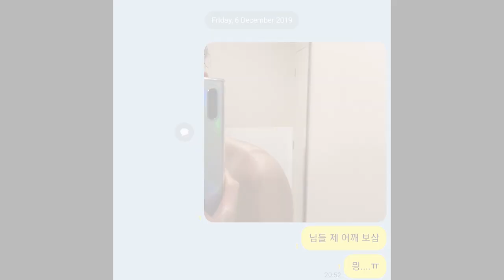┃VLOG┃롱패딩 입고 계시나요? 저는 어깨 지졌는데!!! 노필터 Long Bay Beach 브이로그 보여드립니다!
10일전에 다녀온 Long Bay Beach를 보여드립니다!
이번 영상에서는 진짜 영상의 색보정을 하.나.도. 하지 않았는데요+_+
뉴질랜드 찐! 바다색깔 한번 보실래요?

· BGM
  1. Weekend by Rex Banner
  2. Beach Chair by Ok Otter

· Camera
1. Sony a-6500 - $1,189.00(USD)
2. DJI OSMO Action - $344.00(USD)

· Tripod
1. JOBY gorilla pod 3K kit - $45.00(USD)
  2. Manfrotto MKBFRC4-BH Befree Carbon Fibre Tripod
3. GoPro Shorty(Travel kit) - $47.62(USD)

· Editing software
  1. Adobe Premiere Pro CC 2019
  2. Adobe After Effects  CC 2019